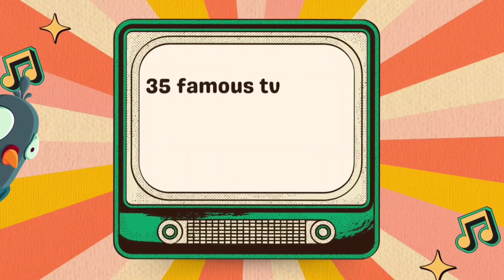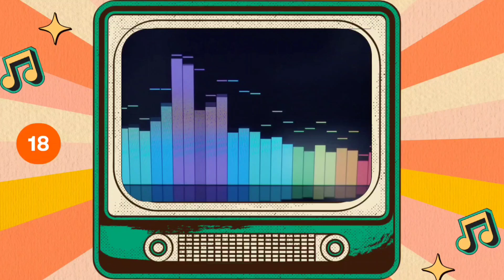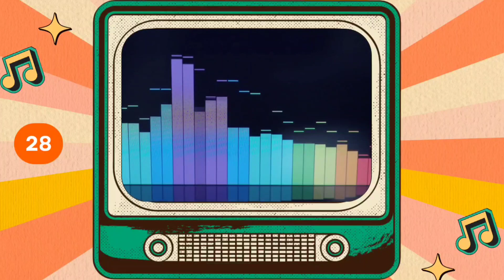Guess the tv series by theme song quiz 📺| can you guess the 35 tv shows?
In this engaging video, challenge yourself to identify 35 popular TV shows just by their theme songs. Put your TV show knowledge to the test and see if you can guess the correct series. Get ready for an exciting guess the tv show quiz that will keep you entertained from start to finish. Join the fun and see if you can match the tunes to the shows!
It's time for a fun TV show quiz! Can you guess the TV shows from theme song?

For this guess the TV series quiz I have prepared short part of theme song from 35 popular TV shows and your challenge is simple: name the TV show before time runs out! How many TV shows can you guess correctly? Keep score and share your score in the comments at the end of the quiz!

☝️🙋An intimate conversation:
I am a mother of two children👶👩, and I spend a lot of time creating all the videos for my channel.
 If you have paid attention to my videos, you may have noticed that I make them all myself, from start to finish, with great attention to detail.
 I even use my own voice instead of the artificial voice commonly used in other channels.

 if you're interested in this type of games you can watch these videos too: